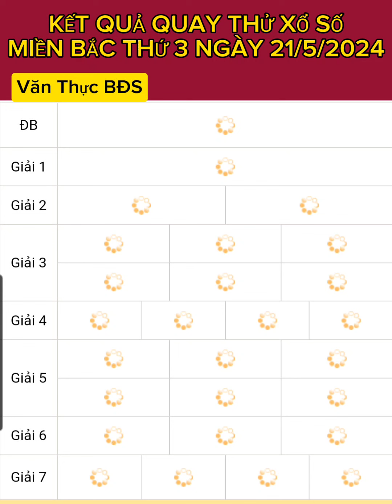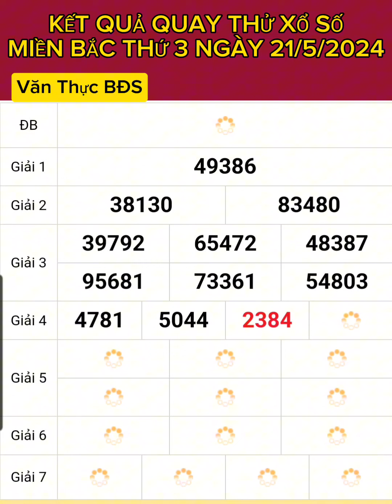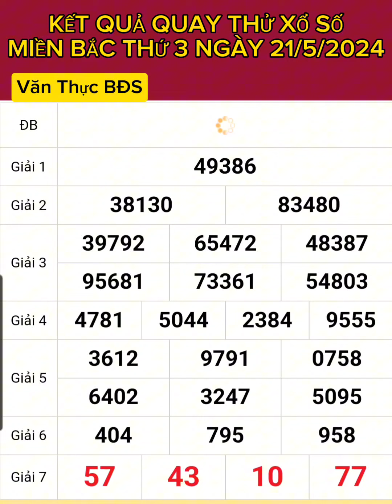KẾT QUẢ QUAY THỬ XỔ SỐ MIỀN BẮC THỨ 3 [NGÀY 21/5/2024] XSMB